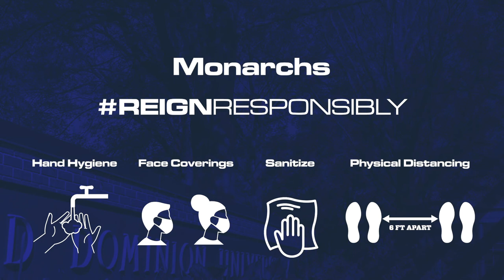ODU Football Coach Ricky Rahne Thanks You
We are counting on you to Reign Responsibly and you can count on Ricky Rahne, ODU Football coach, to Reign Responsibly too. Thank you to our ODU community for wearing a mask, physical distancing, taking the daily COVID-19 Check-In and getting tested when needed.